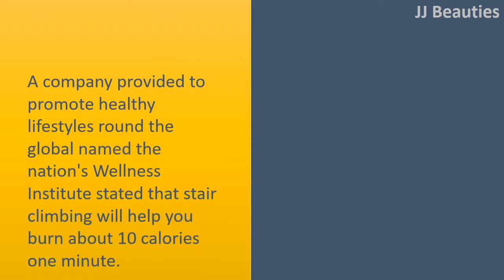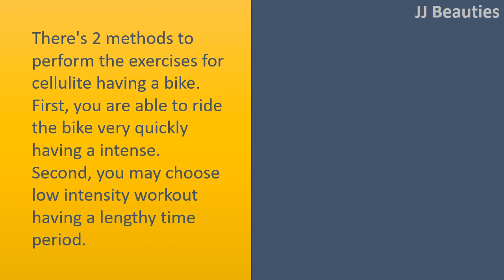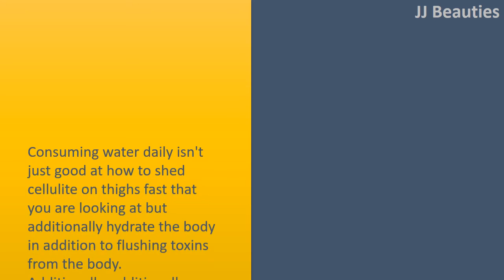How to get rid of cellulite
how to get rid of cellulite with Swimming/ Cycling

How to get rid of Cellulite per week.

Stair Climbing.
A company provided to promote healthy lifestyles round the global named the nation's Wellness Institute stated that stair climbing will help you burn about 10 calories one minute.
Besides, additionally, it cuts down on the cellulite, particularly the cellulite from the leg muscles.
Which means you should spend some time to climb the stair a minimum of thirty minutes a day will have a slim body.

Swimming.
The most helpful and fascinating exercises for cellulite that those need once is swimming.
Swimming may be the surest method to for that decrease in cellulite.
Besides growing your height, It will help you burn lots of fat within your body, the primary reason of improvement of cellulite.
However, you need to focus on the intensity to maximize your cellulite.

Cycling.
There's 2 methods to perform the exercises for cellulite having a bike.
First, you are able to ride the bike very quickly having a intense.
Second, you may choose low intensity workout having a lengthy time period.
When mowing the lawn, your legs need to work.
Therefore the fat inside your legs is going to be burned.
Therefore, you have to ride the bike every day and eat a healthy diet plan to prevent preventing cellulite. Briefly, you need to immediately ride every day to maintain your healthy way of life.

Hydrate The Body.
Consuming water daily isn't just good at how to shed cellulite on thighs fast that you are looking at but additionally hydrate the body in addition to flushing toxins from the body.
Additionally, additionally you drink more juice like lime juice or teas to lead to keeping the body hydrated, simultaneously increase the excellent nutrients for the skin.
You need to drink a glass water each morning before getting tea or coffee or breakfast.
And drink a minimum of 8 portions of water each day to assist the body hydrated best.